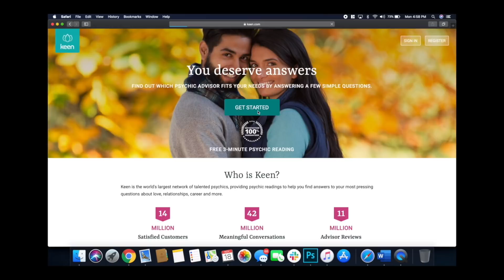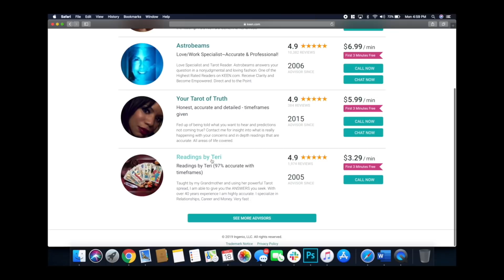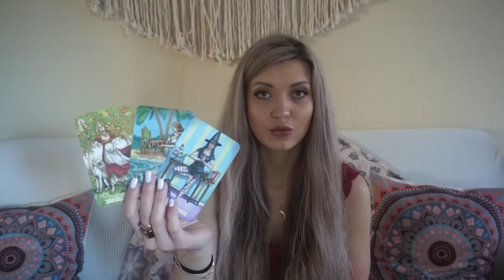SCORPIO- Major shift!! 🌪🔥 February 2020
Try Keen to get your first 10 minutes for $1.99 discount!

@ annaoneeleven

Hi there! My name is Anna - I am an aspiring astrologer, tarot reader  and your best friend. Thank you for stopping by! ☾